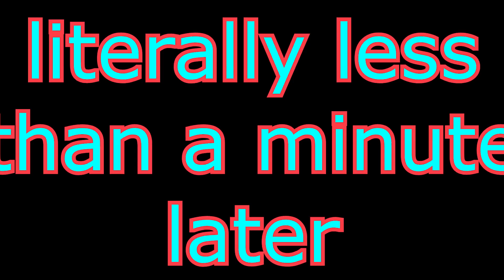THE BEST STRATEGY FOR DEAD BY DAYLIGHT EVER.